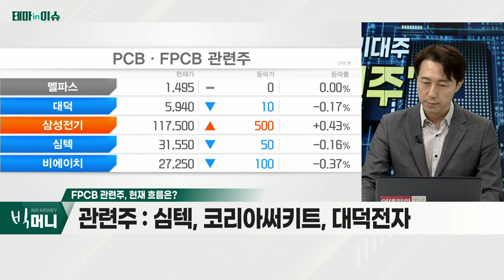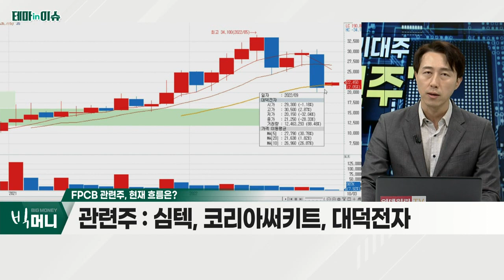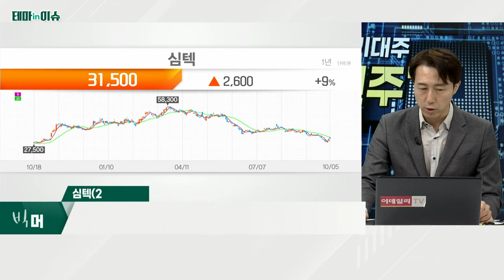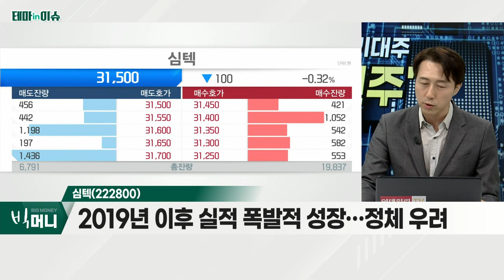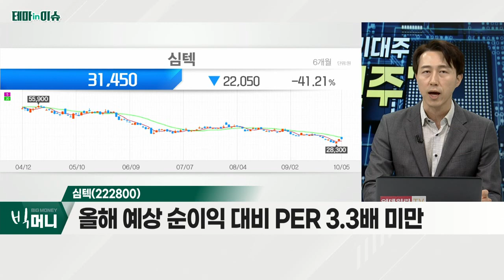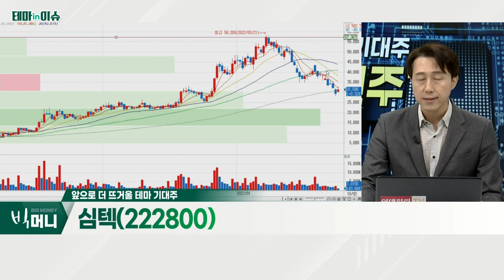심텍(222800)... FPCB 관련주_테마IN이슈 (20221005)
FPCB 관련주
- 불안한 시장 환경
- 실적 부문, 향후 2~3년 간 호황 예상

심텍(222800)
- 인쇄회로기판 사업 영위… 우량 고객사 확보
- 고부가가치 제품 위주 성장 지속
- 2019년 이후 실적 폭발적 성장… 정체 우려
- 올해 예상 순이익 대비 PER 3.3배 미만